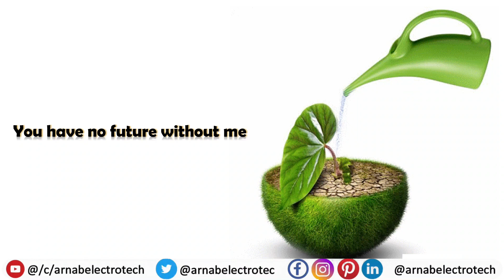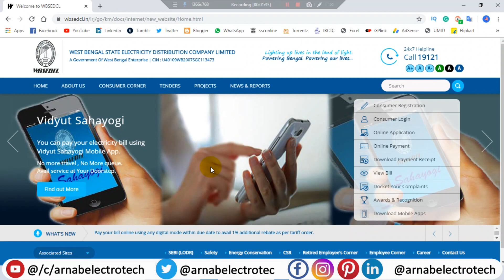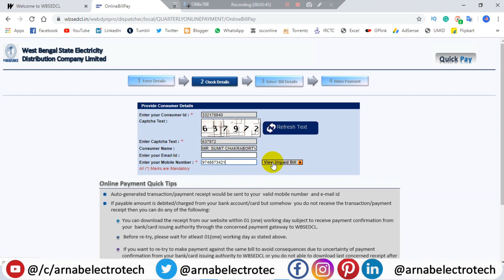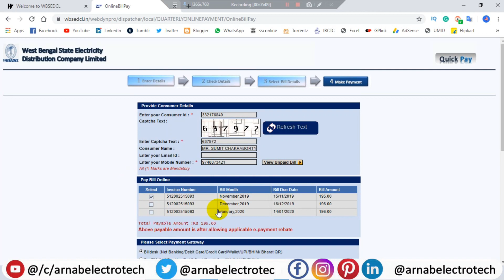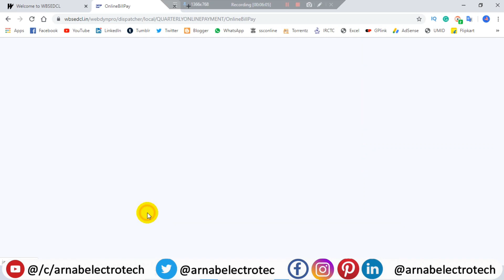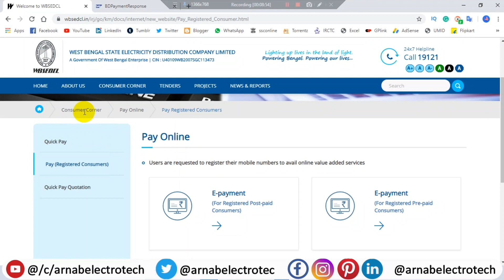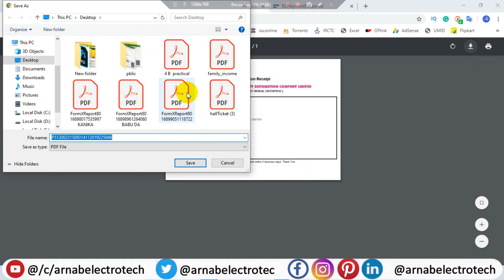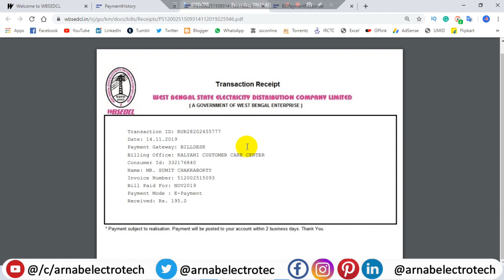How To Pay Electricity Bill At Home | Pay Bill Online | in Bengali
🙏In this video, I have discussed How To Pay Electricity Bill At Home | Pay Bill Online | in Bengali